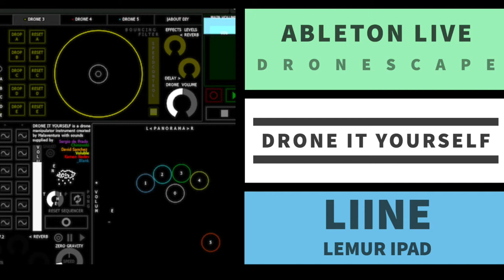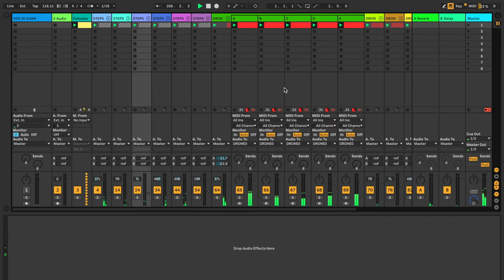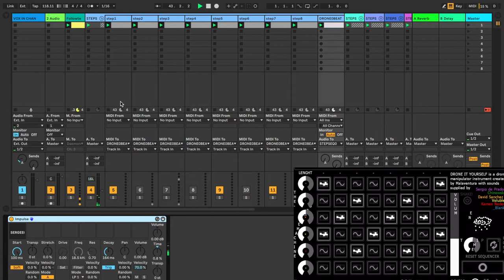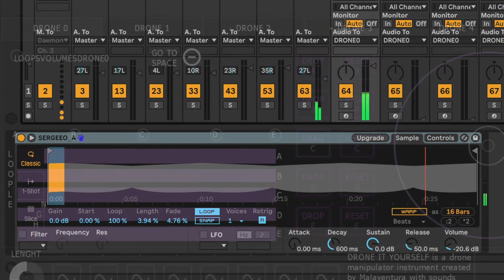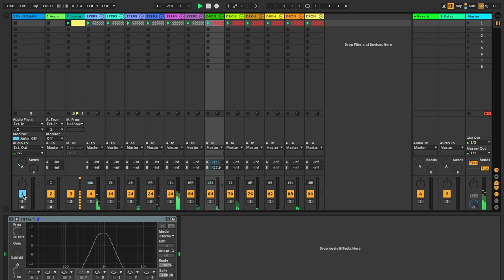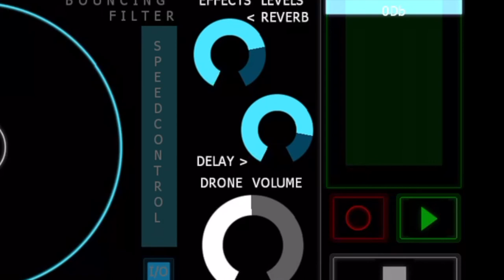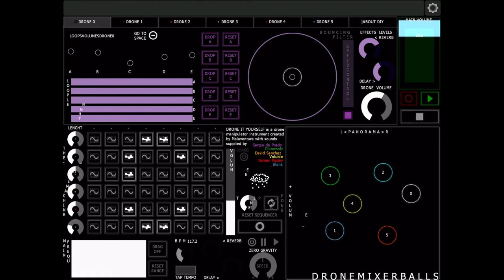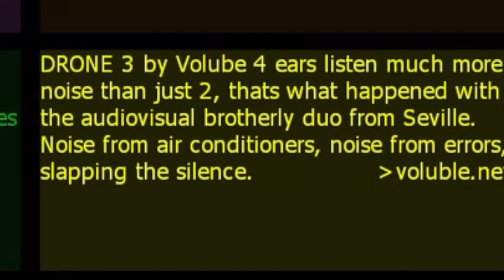ABLETON LIVE 10 [LIINE LEMUR DRONESCAPE]: DRONE IT YOURSELF - Enhance your workflow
Extended video covering using Liine Lemur on the iPad with Ableton to create a dronescape/soundscape. Drone It Yourself (DIY) is a great template to add to your workflow, if you do not already use it, the Liine's Lemur app is available for iPad and Android devices. It's an enhancement that goes beyond PUSH.

00:00 - Intro
00:22 - Example Soundscape
05:23 - Walkthrough - Step Sequencers
06:16 - Walkthrough - Drones
07:57 - Focus - Drone A
09:38 - Interactive Interface Elements - Dronemixerballs
10:33 - Global Filter
12:54 - FX - Verb and Delay
13.59 - Gravity and Dronemixerballs
15:28 - Drone Bandpass Effect Interface
16:46 - Final Play and Outro

 QUESTIONS?

My name is Hussein; I’m a music maker and educator. Started off as a guitarist and worked my way around music, sessions and live for a variety of artists. My Ableton videos are to help people like you be better using Ableton Live. Stuck for inspiration, then my videos will bring little bits of info and 'sparkle' to your workflow.